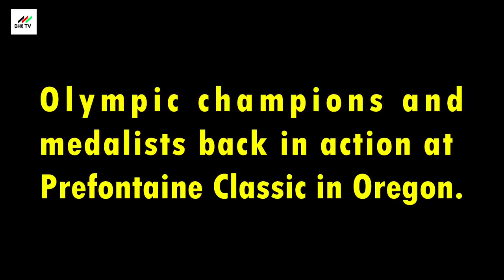SHA'carri VS Elaine Thompson VS Fraser-Pryce In Women's 100M | Prefontaine Classic in Oregon, USA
Olympic champions and medalists back in action at Prefontaine Classic in Oregon. The meet will be held at Hayward Field in Eugene, Oregon, on Friday, August 20, and Saturday, August 21, with the Diamond League events taking place on Saturday afternoon. Here are some things to look out for at the meet.
All three Tokyo 2020 women's 100m medalists will compete this Saturday (21 August) as global athletics action resumes after the successful Olympic meet with the commencement of the Diamond League season.
Elaine Thompson-Herah, Shelly-Ann Fraser-Pryce, and Shericka Jackson of Jamaica are all set to compete in the 100m at the Prefontaine Classic in Eugene, Oregon, USA – and many other Tokyo medalists and champions will be competing in other events as well. Sha'Carri Richardson, a top American sprinter, will also compete in the 100m and 200m.
They are joined by Briana Williams, the fourth member of Jamaica's gold-winning sprint relay team, American sprint relay silver medalists Teahna Daniels and Javianne Oliver, and Marie-Josée Ta Lou of Côte d'Ivoire and Mujinga Kambundji, who finished fourth and sixth in the 100m in Japan, respectively.

DHK TV is a YouTube channel that brings you the latest news, sports, celebrity news, and much more.